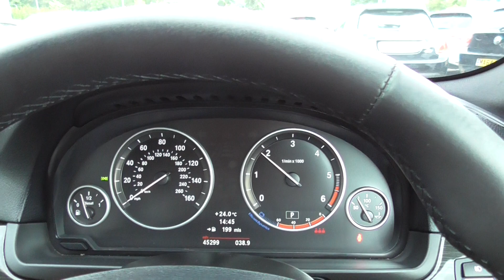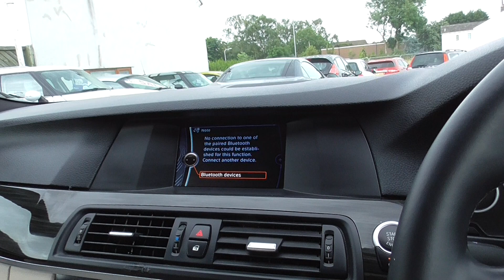BMW 520D M SPORT AUTO FOR SALE AT HUT GREEN GARAGE